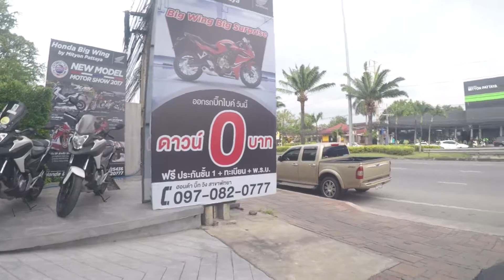Cbr500r เจอ Cbr650f vs Ducati 821 อย่างเดือด!! ออกตัวแทบยก Part 2/2